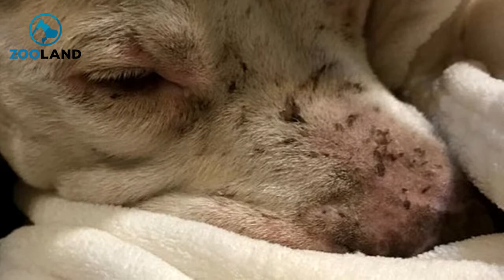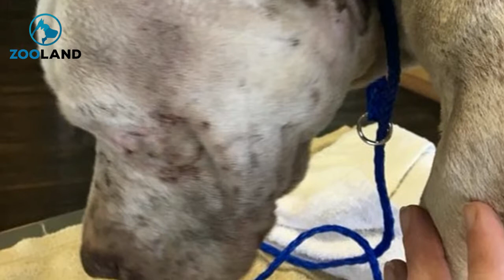Badly Abused Dog Rescued From A Pitiful Life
“He was out in a parking lot in this kind of not-so-nice part of town,” Ricke, founder, and director of Reggie’s Friends, a rescue group in Houston, Texas said. “Somebody had posted that they’d gone to the gas station and there was this skinny dog. I wanted to pick him up because it wasn’t a safe place.”